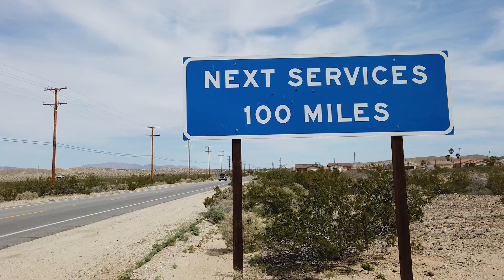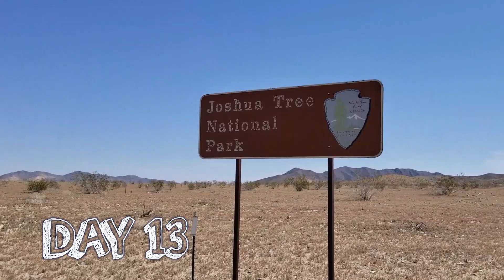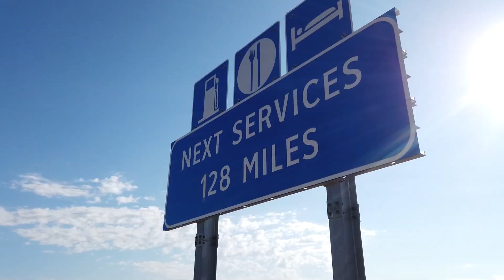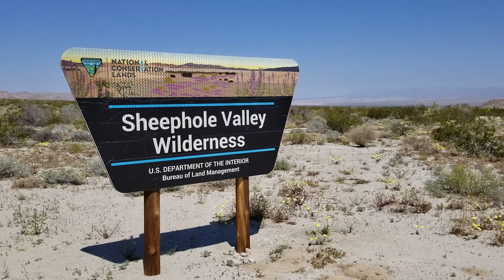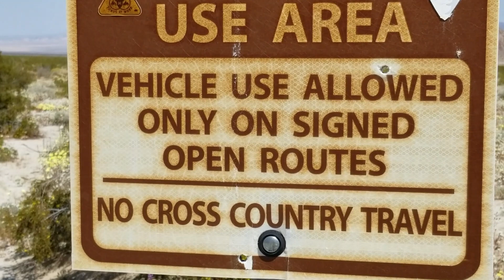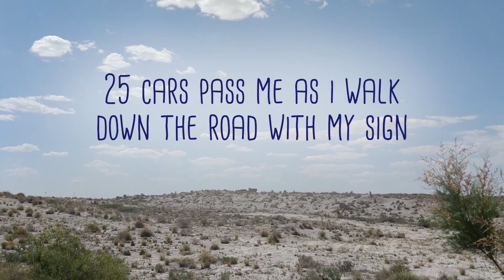228 Miles, No Services